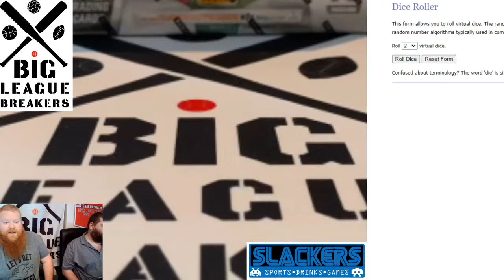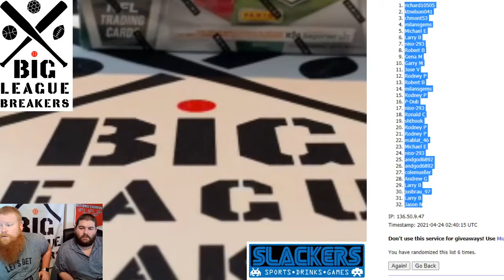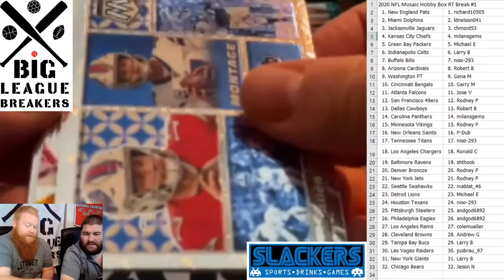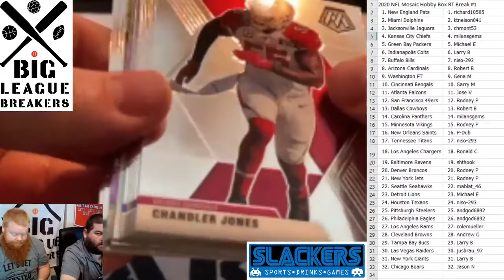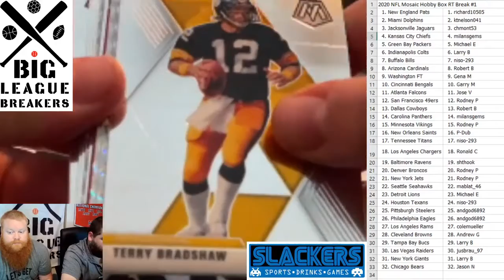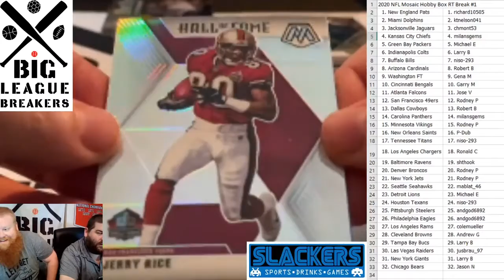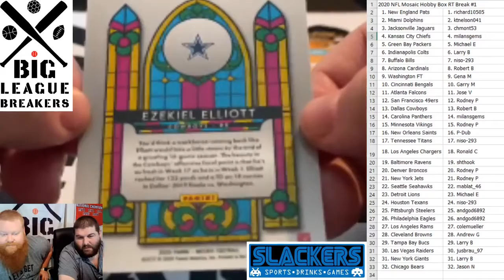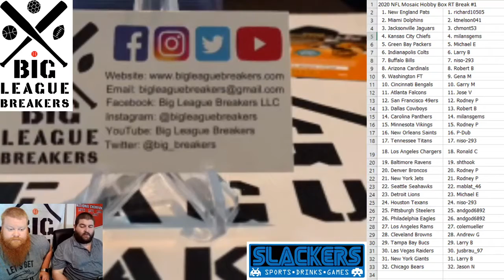2020 NFL Mosaic Hobby Box Random Team Break #1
2020 NFL Mosaic Hobby Box Random Team Break #1
4/23/2021